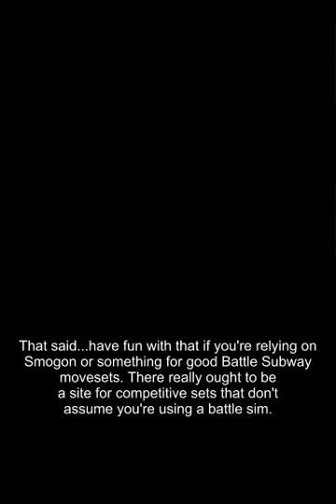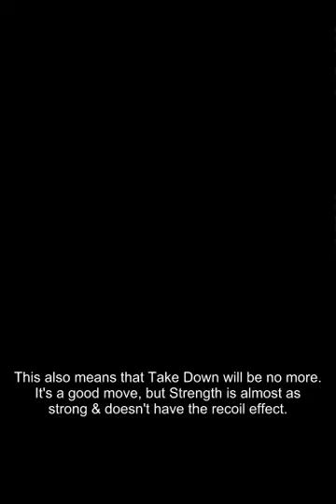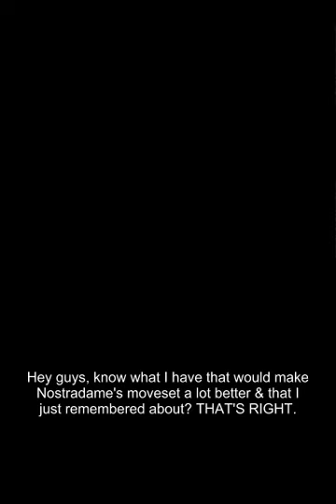Let's Play Pokemon Black Part 26: Mistralton City, Route 7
Would it kill these gym leaders to actually be in the gyms when I come to challenge them? Surely little things like "hurt Pokemon" and "Team Plasma invasions" aren't as important as me getting gym badges.